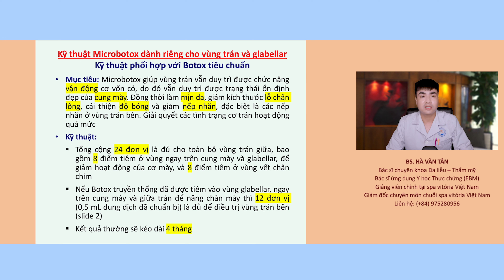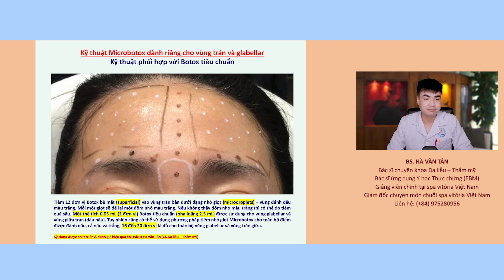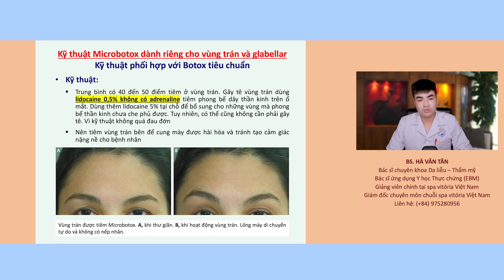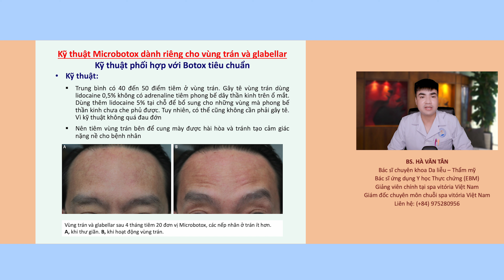Kỹ thuật tiêm Microbotox kết hợp với Botox truyền thống ở Vùng trán và Glabellar | Bác sĩ Tân